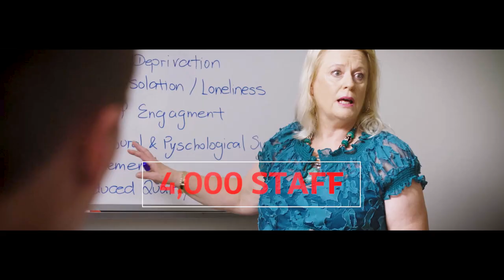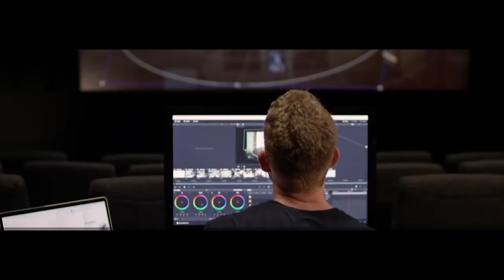Your remarkable future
The jobs of the future are global, digital and unlike any we have seen before. How does Griffith University give its graduates today the tools they need to succeed in the careers of tomorrow? Hear about how we are looking ahead to ensure our students are prepared for the workplace of the future.